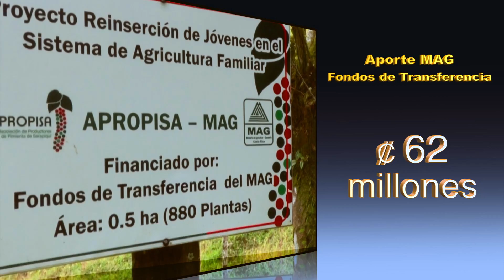Reinserción de jóvenes en la agricultura familiar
Sistematización de experiencia de desarrollo de proyecto productivo de pimienta con jóvenes agricultores de la zona de Sarapiquí, Heredia, Costa Rica.